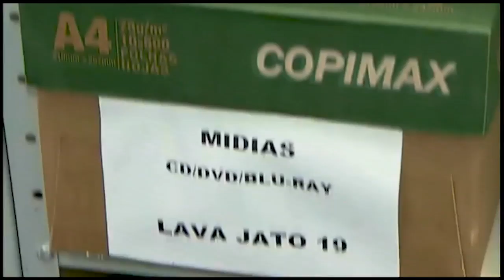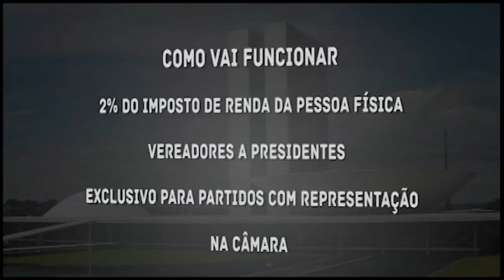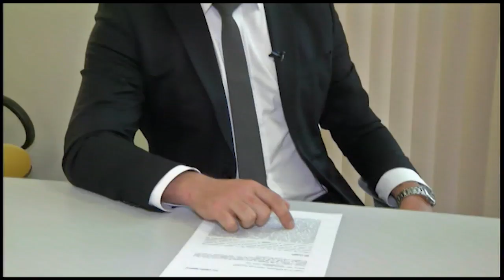Proposta sugere 2% do IR para financiar campanha eleitoral | JNT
Uma proposta de reforma política está tramitando na Câmara dos Deputados com a sugestão de que 2% do imposto de renda de pessoas físicas sejam destinados para financiar campanhas eleitorais.